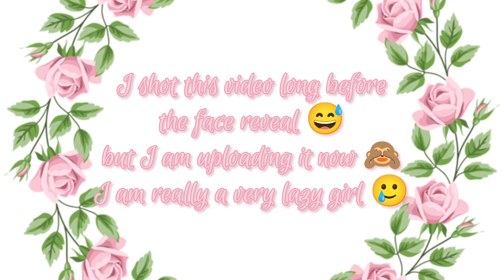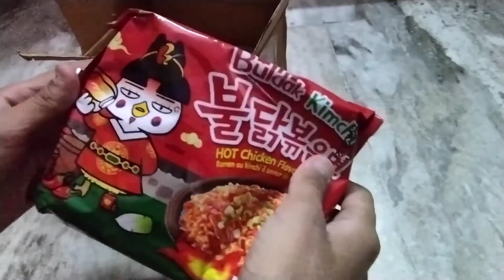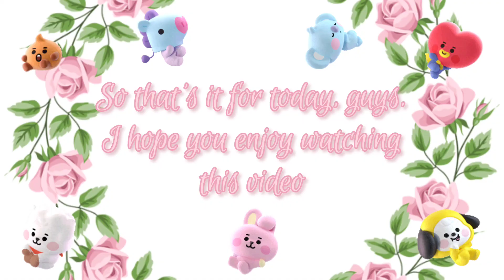𝗧𝗿𝘆𝗶𝗻𝗴 𝗕𝘂𝗹𝗱𝗮𝗸 𝗞𝗶𝗺𝗰𝗵𝗶 𝗥𝗮𝗺𝗲𝗻 𝗳𝗼𝗿 𝘁𝗵𝗲 𝗳𝗶𝗿𝘀𝘁 𝘁𝗶𝗺𝗲 🍜🥡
buldak,
buldak ramen,
buldak ramen mukbang,
buldak carbonara,
buldak ramen recipe,
buldak noodles,
buldak mukbang,
buldak ramen carbonara,
buldak carbonara mukbang,
buldak ramen challenge,
buldak carbonara recipe,
buldak asmr,
buldak advent calendar,
buldak artificial spicy chicken ramen,
buldak asmr noodles,
buldak and tteokbokki,
buldak all flavors,
buldak artificial spicy chicken flavor ramen,
buldak asmr carbonara,
buldak artificial spicy chicken ramen carbonara,
buldak all flavors review,
asmr buldak noodles,
all buldak ramen flavors,
asmr buldak carbonara,
asmr buldak noodles carbonara,
asmr eating buldak carbonara,
all buldak ramen flavors mukbang,
advent calendar buldak,
asmr eating buldak noodles carbonara,
asmr buldak cheese,
asmr cheesy buldak noodles,
buldak black bean noodles,
buldak black,
buldak black ramen,
buldak black noodles,
buldak black bean noodles mukbang,
buldak bowl noodles,
buldak best flavor,
buldak black ramen recipe,
buldak birthday,
buldak black bean,
black buldak noodles,
best buldak ramen,
best buldak ramen flavor,
best way to make buldak ramen,
black bean buldak noodles,
black buldak,
best way to eat buldak ramen,
black buldak ramen recipe,
black buldak noodles mukbang,
bendeen buldak,
buldak cheese ramen,
buldak challenge,
buldak cream carbonara,
buldak carbonara ramen,
buldak chicken,
buldak curry ramen,
buldak cheese,
carbonara buldak,
cheese buldak ramen,
cream carbonara buldak,
carbonara buldak mukbang,
cheesy buldak noodles,
curry buldak ramen,
carbonara buldak recipe,
creamy buldak noodles,
cheese buldak ramen recipe,
chicken buldak ramen,
buldak dumpling,
buldak dumpling mukbang,
buldak dogbugi,
buldak denmark,
buldak dumplings how to cook,
buldak dumplings review,
buldak double spicy,
buldak dog,
buldak dumplings asmr,
buldak dish,
drinking buldak sauce,
different ways to make buldak noodles,
diy buldak sauce,
different buldak noodles,
buldak dumplings,
dorothy buldak,
dental digest buldak,
difference between buldak carbonara and cream carbonara,
dona buldak,
dorothy buldak sauce,
buldak egg,
buldak eating,
buldak enoki mushrooms,
buldak extra spicy,
buldak egg mayo,
buldak eating asmr,
buldak eating challenge,
buldak egg recipe,
buldak enoki mushroom mukbang,
eating buldak noodles,
every buldak ramen flavor,
eating buldak 2x spicy noodles,
eating buldak,
eating spicy buldak noodles,
eating buldak ramen,
eating buldak carbonara noodles,
evelyn ha buldak,
easy buldak ramen recipe,
eating all buldak noodles,
buldak fried rice,
buldak fire noodles,
buldak flavors,
buldak fried chicken,
buldak flavors ranked,
buldak fire noodles mukbang,
buldak fried chicken mukbang,
buldak fire noodle challenge,
buldak fried rice mukbang,
buldak factory,
first time trying buldak noodles,
futurecanoe buldak,
faze rug buldak,
fume buldak,
fried buldak noodles,
fried chicken with buldak sauce,
fried rice with buldak sauce,
fried rice buldak,
food buldak,
fume buldak noodles,
buldak green noodles,
buldak glass noodles,
buldak girl,
buldak girl birthday,
buldak glass noodles mukbang,
buldak green,
buldak green ramen,
buldak grilled cheese,
buldak gyoza,
buldak gidle,
green buldak noodles,
goldengully buldak,
gidle buldak,
gongsam table buldak,
gremix buldak,
gaming foodie buldak,
girl eating buldak sauce,
golden balance buldak,
guava juice buldak,
goldengully buldak ramen,
buldak hot sauce,
buldak habanero lime,
buldak hack,
buldak habanero lime review,
buldak hot and spicy chicken,
buldak how to cook,
buldak habanero lime mukbang,
buldak habanero lime recipe,
buldak hot ramen,
buldak how to make,
how to make buldak ramen,
how to make buldak ramen less spicy,
how to cook buldak cheese ramen,
how to make buldak,
habanero lime buldak ramen,
how to make buldak sauce,
how to make buldak sauce at home,
how to make buldak spicy chicken flavor ramen,
how to buldak ramen,
how spicy is buldak ramen
buldak in microwave
buldak instant ramen
buldak ice type
buldak indomie
buldak ice
buldak in rice paper
buldak india
buldak instructions
buldak ice cream
buldak instant tteokbokki
is buldak ramen halal
is buldak ramen vegetarian
indian trying buldak ramen
is buldak ramen bad for you
is buldak ramen spicy
is buldak carbonara spicy
instant ramen buldak
indomie buldak
is buldak cheese ramen spicy
is buldak ramen veg
buldak jjajang noodles
buldak jjajang
buldak jajangmyeon
buldak jjajang mukbang
buldak jjajang ramen recipe
jungkook buldak recipe
jungkook buldak
buldak kimchi ramen
buldak kimchi
spicy buldak ramen
samyang buldak noodles
samyang buldak
spicy buldak ramen mukbang
samyang buldak carbonara
spicy noodles buldak
spicy buldak ramen challenge
spiciest buldak ramen
spicy buldak
samyang buldak cheese
buldak tteokbokki
buldak yellow
buldak yellow ramen
buldak yellow ramen mukbang
buldak yellow cup noodles
buldak youtube channel